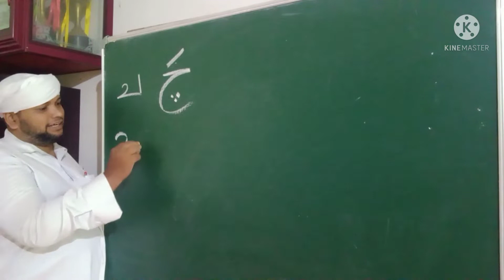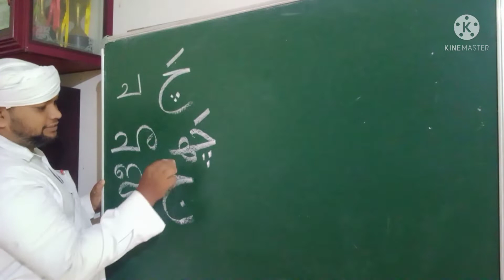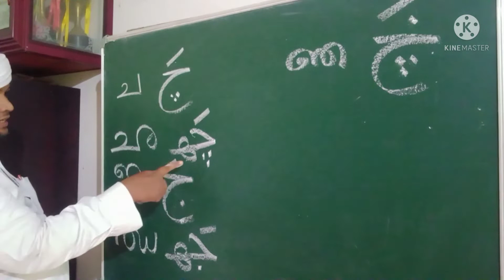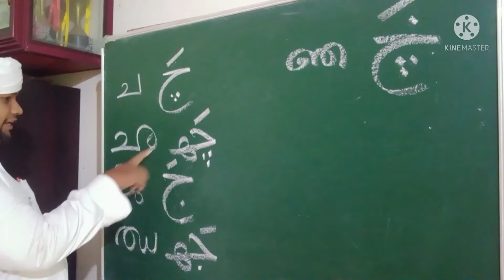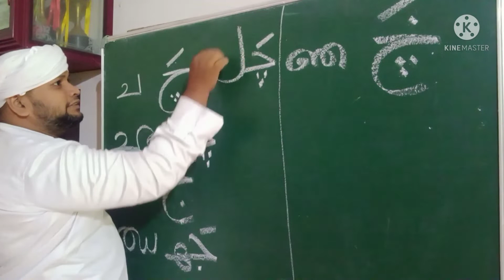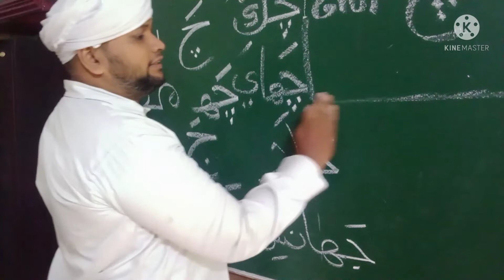Class 2 Kithabath Part 3